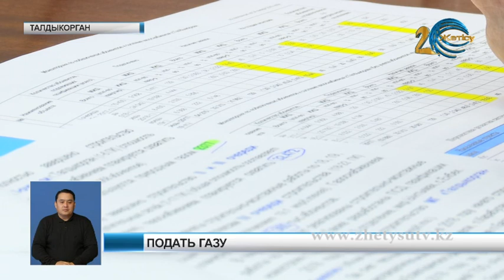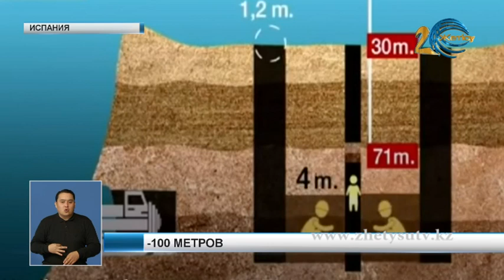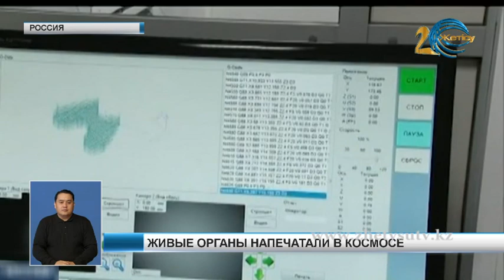Новости (26.01.19) Жетысу